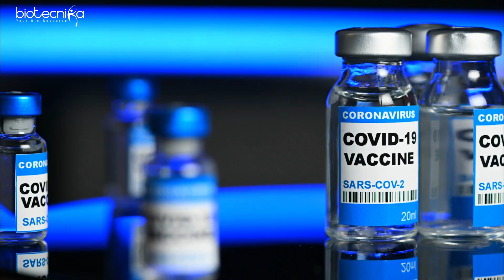mRNA Vaccine Development Workshop Invitation | Certificate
Registrations are Now Open For mRNA Vaccine Development & Delivery National Workshop 2023 To Be Held on 29th April 2023

mRNA vaccines have been a major breakthrough in the field of vaccinology

The development of mRNA vaccines for COVID-19 was a Game Changer in the fight against the recent pandemic.

This is the Future! Why Stay Behind?